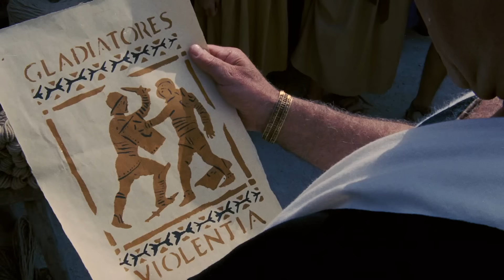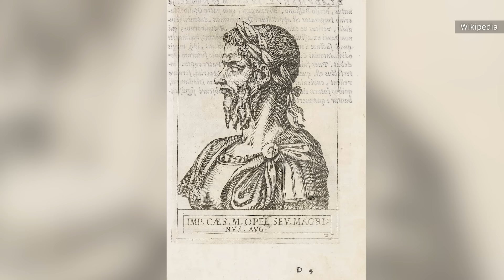Why Gladiator 2 Will Blow You Away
Can Ridley Scott conjure magic for the mob a second time? "Gladiator 2" may be the sequel no one asked for, but we have a feeling it's going to blow everyone away. Here's why.

Waiting for the right story | 0:00
An empire of possibilities | 1:15
Don't knock the fiction | 2:36
Villains you'll love to hate | 4:03
A reflection of our times? | 5:09
Connecting and expanding the story | 6:08
A legion of talent | 7:10
Ridley's first direct sequel | 8:12
Big scale, big action |‌ 9:18